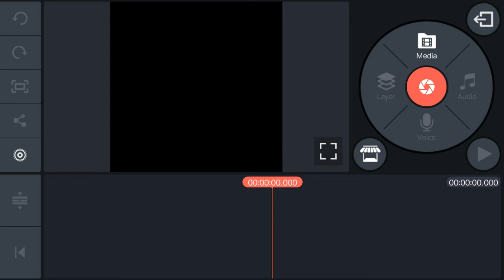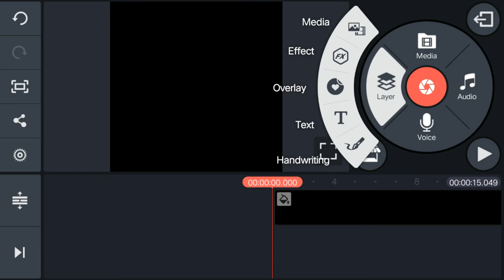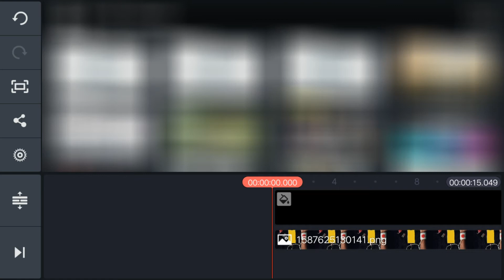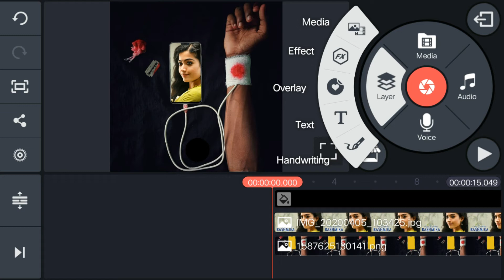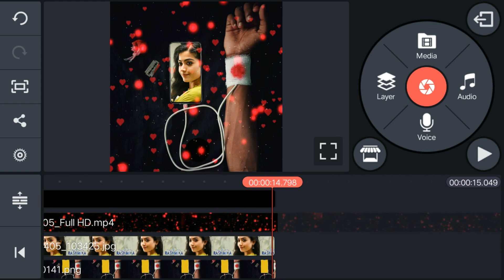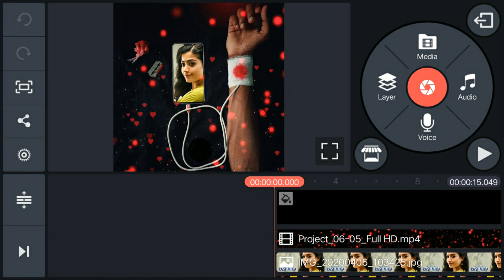Trending Status Kinemaster Video Editing 2020 || Blood Hand To Mobile Charging Editing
Hai friends
"Dileep Tech in Telugu"

In this video I'm going to explain about Trending Status Kinemaster  Video Editing  2020 || Blood Hand To Mobile Charging Editing||

And Press bell 🔔 icon for the latest update notification when we upload a video.